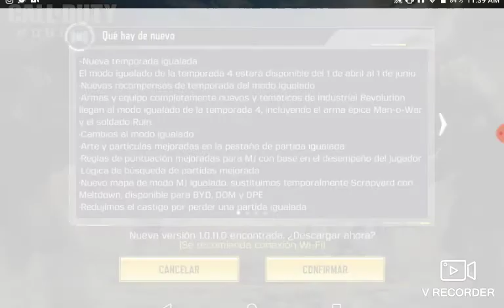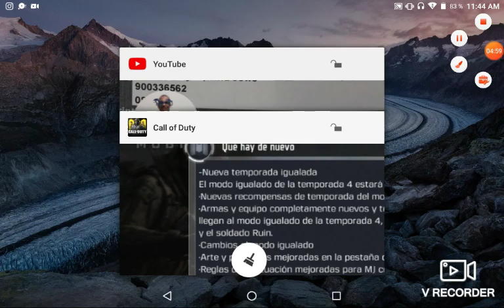29 de marzo de 2020